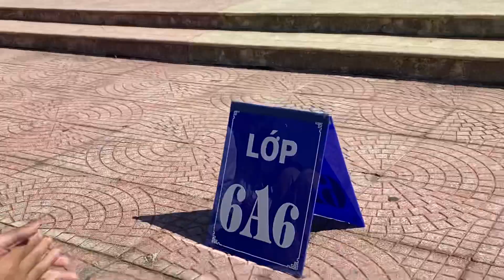Thương lắm thầy cô ơi - THCS Đoàn Kết Lai Châu. Hôm nay em đi đến trường…